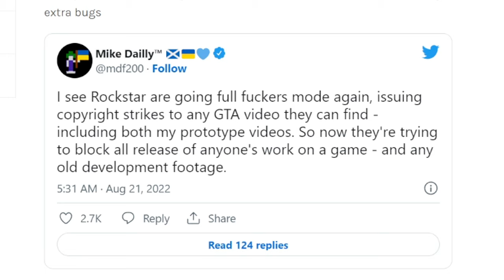Rockstar Did THIS Again...